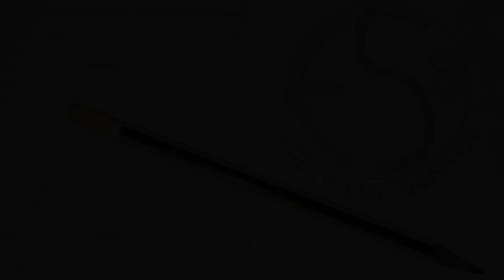🔴 JANTURAN EPS 5👹 EBEG WAHYU MUKTI BUDOYO desa Krapyak LUMBIR 🇮🇩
JANTURAN KESURUPAN